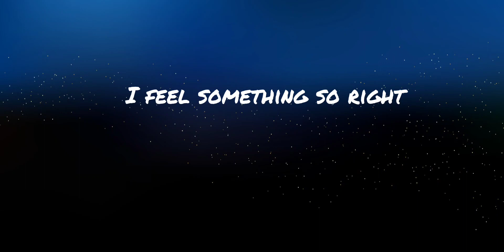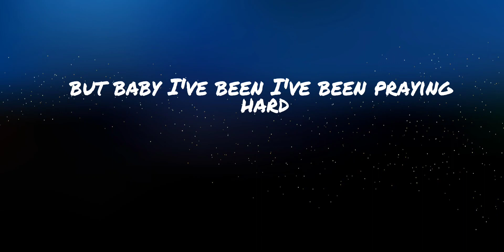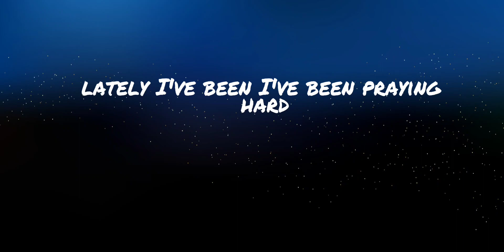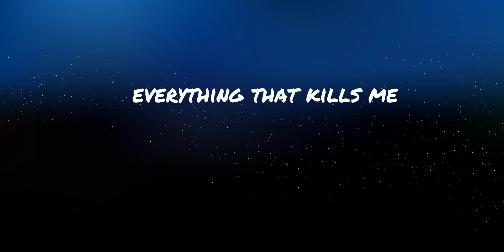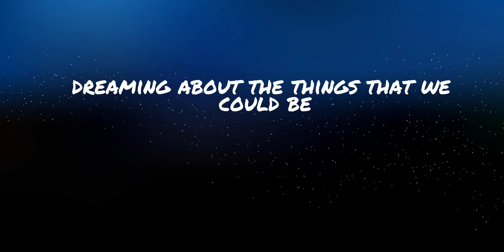OneRepublic | Counting Stars | (Lyrics)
Lyrics Mania Is Channel For Lyrical Songs. For more update or request drop comments. Thanks